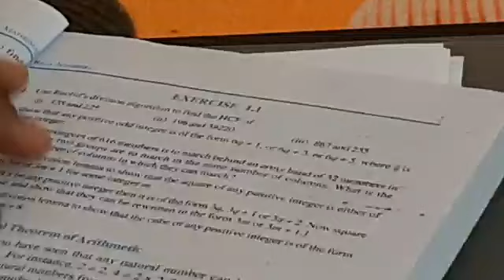Std-10th Subject- Maths, Lesson-1 Part-2, Real Numbers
E-Learning video Std-10th Subject- Maths, Lesson-1 Part-2, Real Numbers  By-St. Xavier's High School-Mundra